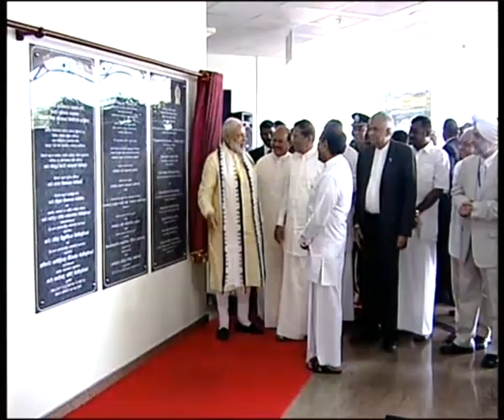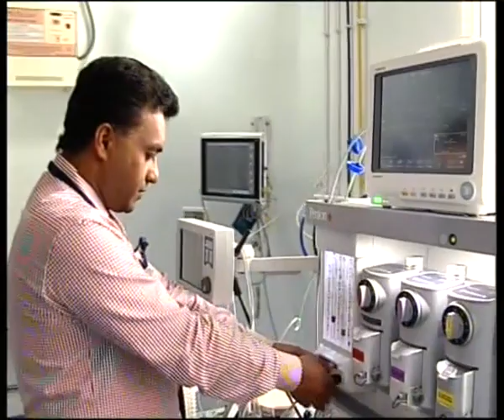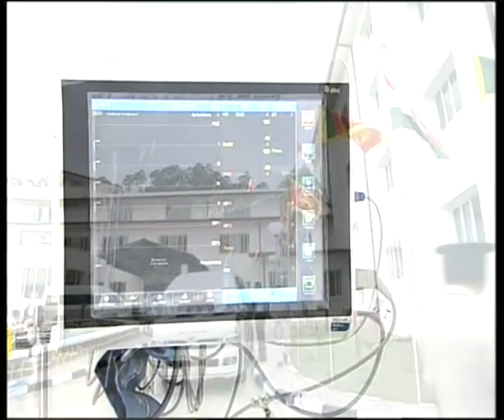PM Modi Inaugurates Dickoya Hospital in Dickoya, Sri Lanka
Prime Minister Narendra Modi Prime Minister Narendra Modi Inaugurates Dickoya Hospital in Dickoya, Sri Lanka